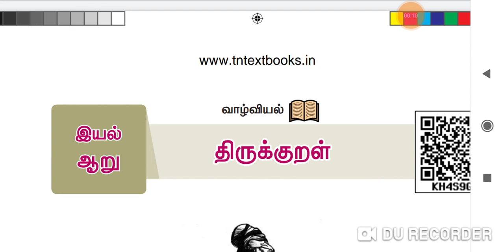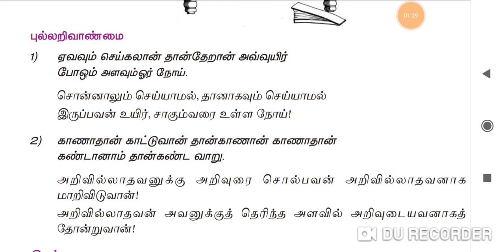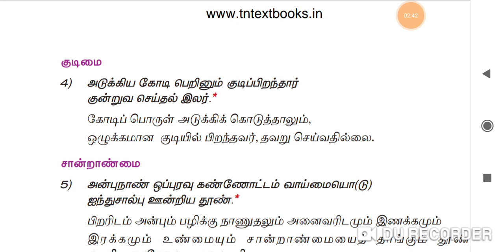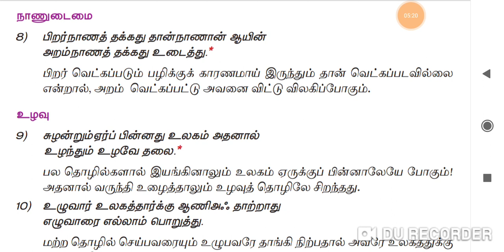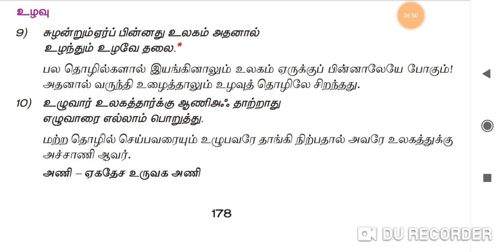திருக்குறள்| 9 ஆம் வகுப்பு| TNPSC unit 8 | part 2